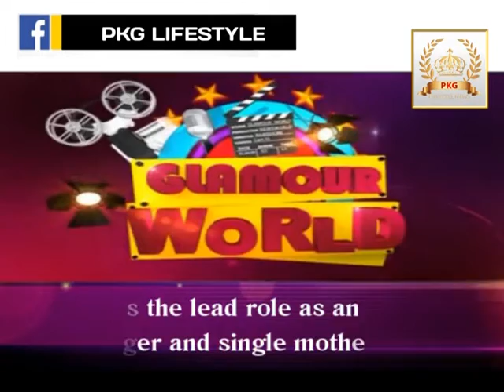Helicopter Eela | Press Conference | Kajol | Riddhi Sen | Pradeep Sarkar | Releasing 12th October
The cast of Helicopter Eela, Kajol and Riddhi Sen, at a press conference in le Meridien, Connaught place.
The movie is slated to release on 12 October.
Regard
PKG LIFESTYLE NEWS